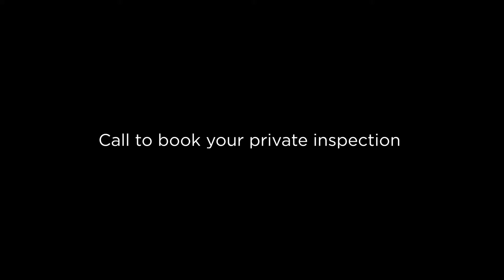18 Kanimbla Dr, Salamander Bay